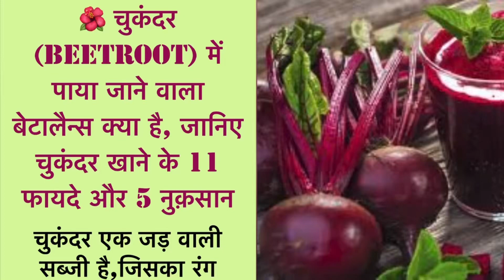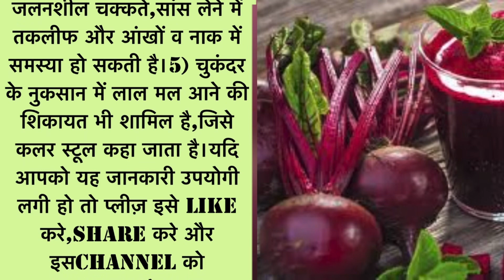चुकंदर में पाया जाने वाला बेटालैन्स क्या है, चुकंदर के 11 फायदे और 5 नुक़सान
चुकंदर में पाया जाने वाला बेटालैन्स क्या है, जानिए चुकंदर खाने के 11 फायदे और 5 नुक़सान

Thanks to 🙏🏻
Image Credit-Amar Ujala